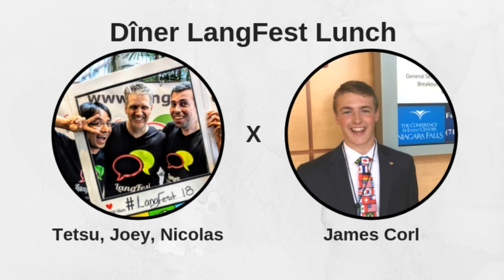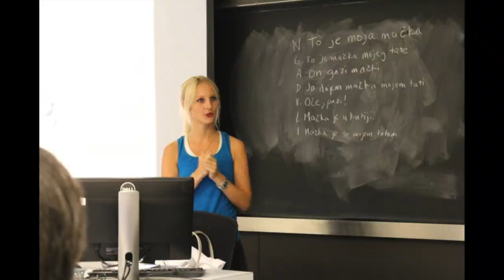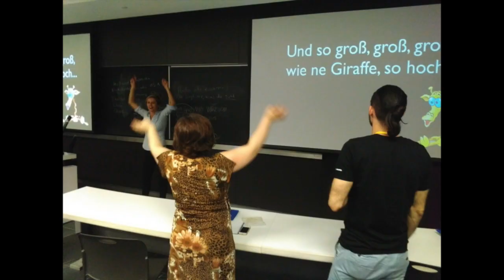LangFest Lunch: James Corl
Speaker: James Corl

James Corl is a language loving, polyglot teenager. Starting with Italian when he was 12, he has since gone on to learn French (B2), Spanish (B2), and Chinese (A2), in addition to his native English. James is a tireless advocate of greater understanding between the international language learning community and academia, believing that both have unique perspectives that can help all learners throughout the world. He became the first (and only) student to present at the New York State Association of Foreign Language Teachers’ (NYSAFLT) Annual Conference in 2017, where he gave a presentation titled “Say Goodbye to Shy: A Student’s Perspective in the Classroom”, which outlined his independent language learning alongside his learning in the traditional classroom. He has also written articles for some of the most prestigious blogs in language learning, such as Fluent in 3 Months, I Will Teach You A Language, and more.

Talk description:
Have you ever thought about the science behind language learning? Have you ever seen a journal article, viewed by thousands of academics across the world? Have you ever met a professor behind a study that dives into the minds of monolinguals and polyglots alike? For too long, independent language learners and academics in the field of linguistics and language acquisition have misunderstood one another. So, whether you are a beginner in your foreign language studies or a seasoned polyglot, this interactive seminar is for you! This workshop will discuss several resources within the academic world that can aid independent learners, such as (but not limited to) academic journals, linguistic theory, and more! In addition, skills that are crucial to making the most of this wealth of information will be taught as well.